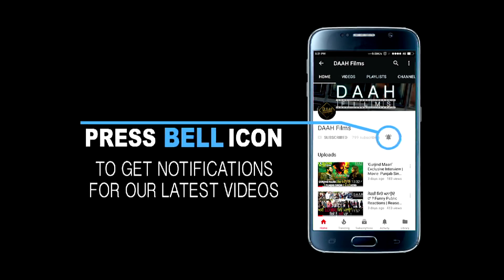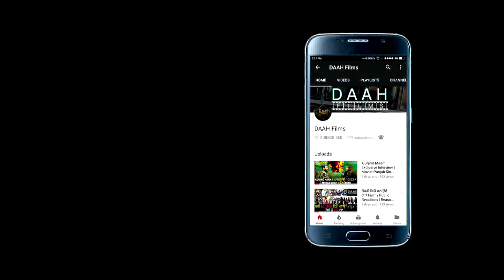Sarabha to release in 3 languages | Kavi Raz | DAAH Films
Kavi Raz is going to make 'Sarabha' on international level. Sarabha is based on life of Kartar Singh Sarabha and this movie will release in 3 languages - Punjabi, Hindi & English.